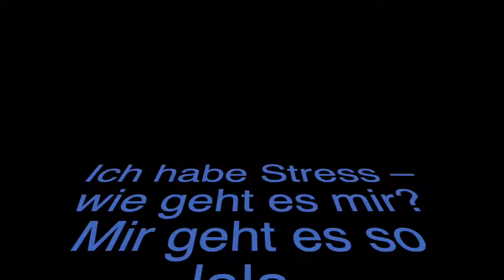Chapter 4 Karaoke Wie geht's dir? German beginners course germanlanguage German A1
Wie geht es dir heute? Gut?
Also check out our webpage babelia.us, if you would like to book the complete German beginners course with more than 400 videos and games. Yes, we are on Facebook, too!
Have fun learning German! Keep it going - patience and consistency is key when learning a language!
Viel Erfolg!